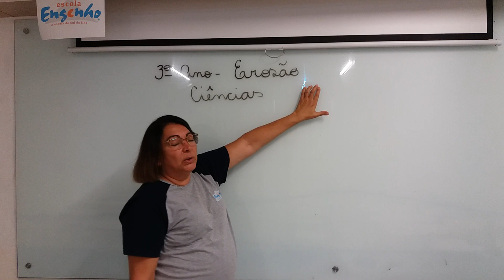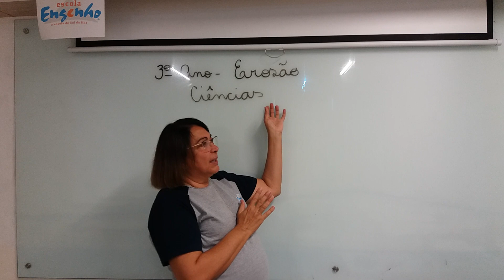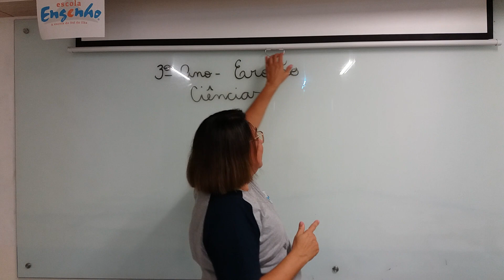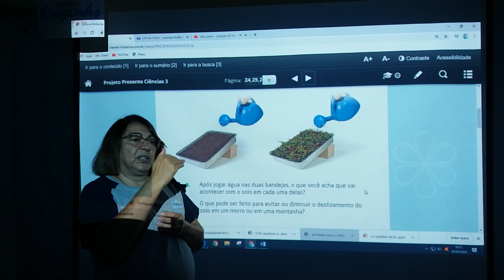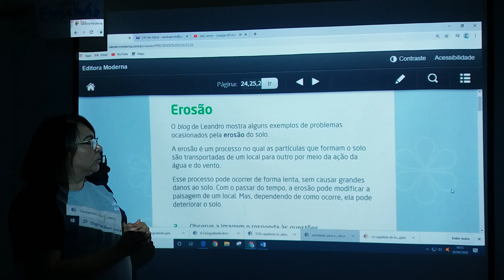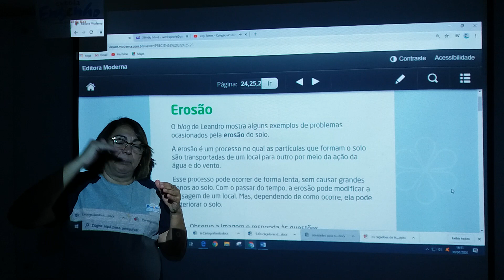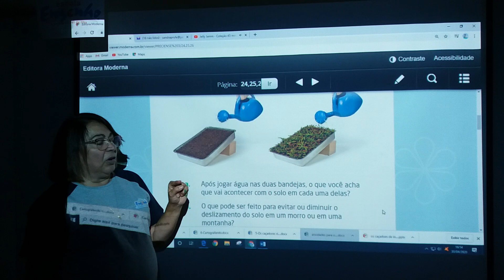Engenho - 3º ano - erosão - ciências